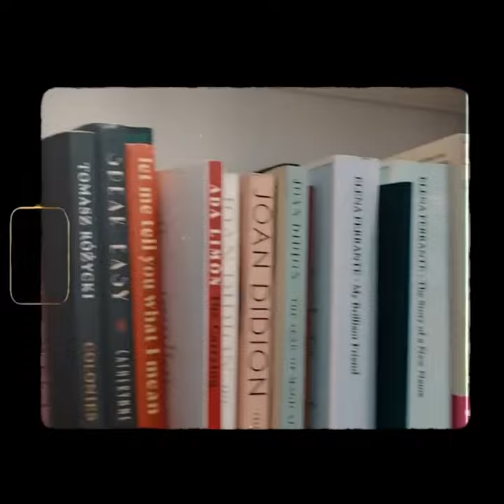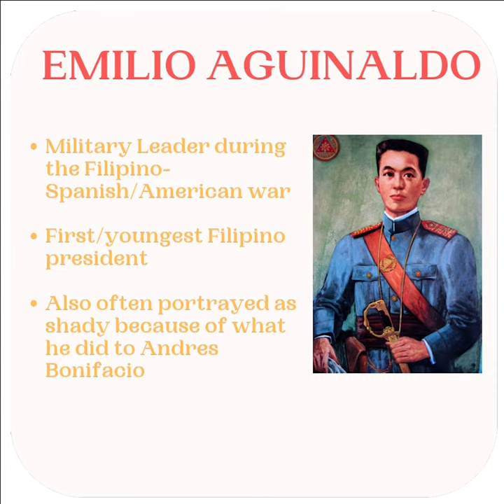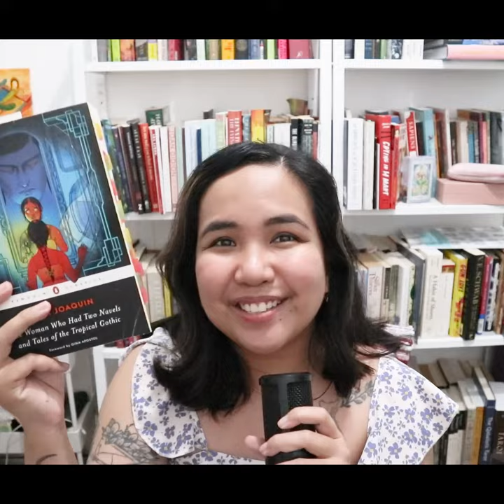What makes Nick Joaquin so important?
In this video, I attempt to talk about the life and work of fictionist, essayist, historian, poet, and biographer, Nick Joaquin.

Chapters

Intro: 00:00 - 02:18
Who is Nick Joaquin? 02:19 - 05:55
Why is his writing so special? 05:56 - 12:36
Where do we START? 12:37 - 19:50
Outro: 19:51 - 19:57

TECH STUFF:

Camera: Canon M100 & Sony A6400
Editing: iMovie